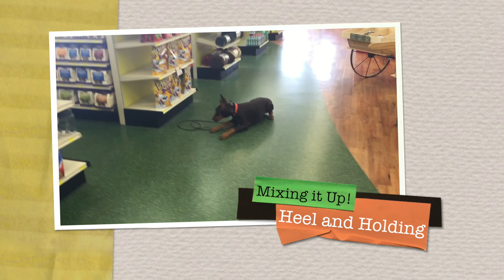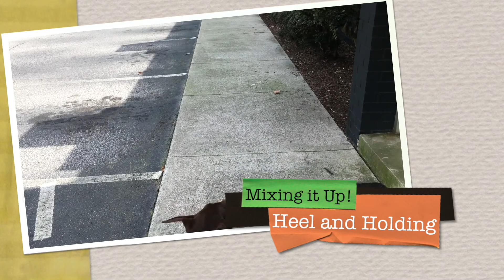5 Month Old Doberman Pinscher "Jagger" Before/After Video | Georgia's Best Doberman Dog Trainers